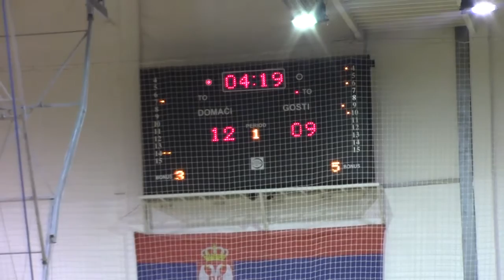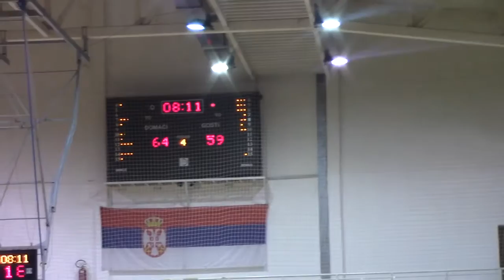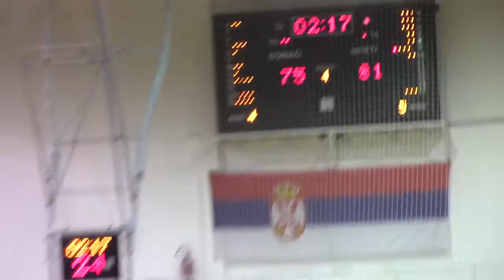KK Pirot – Plana Velika Plana 77:87 22.10.2016.